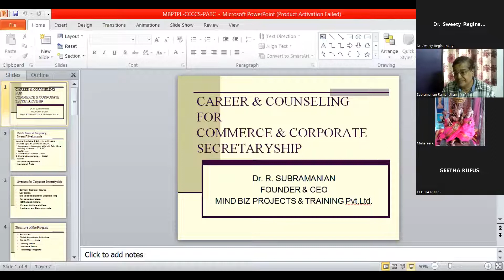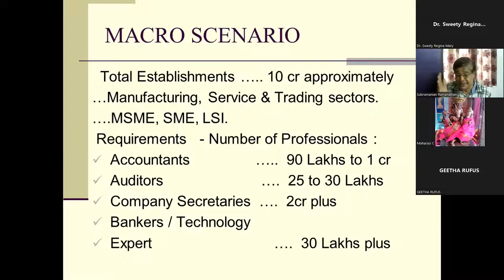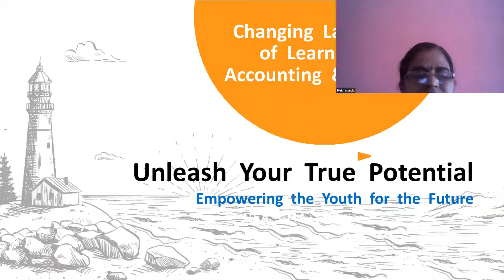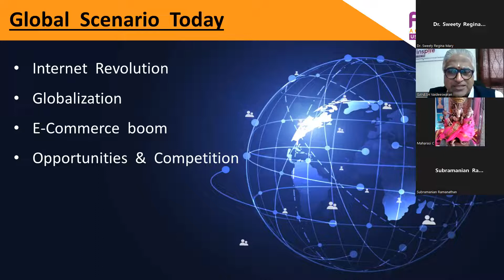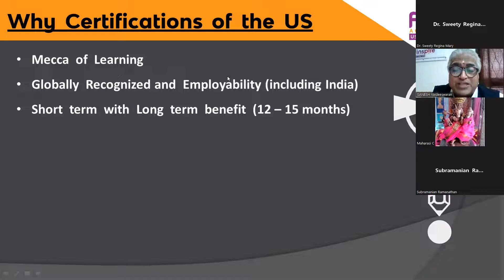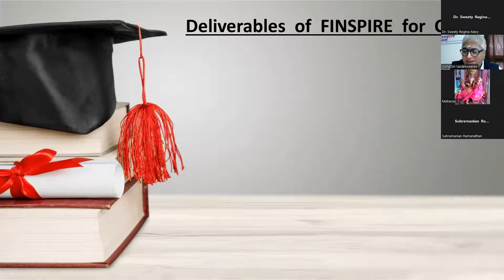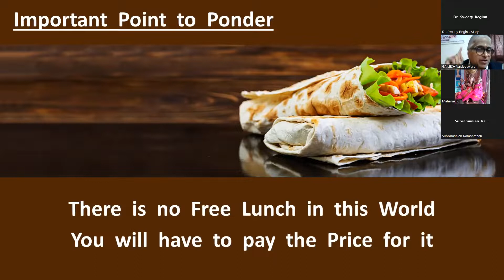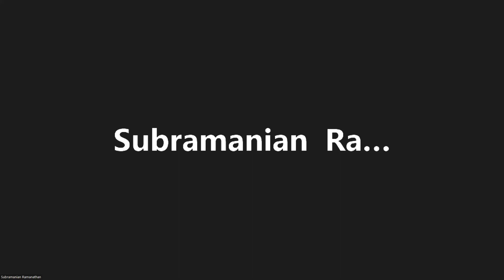27/6/2022 :: Day 1_ SDP Career Opportunities for Commerce